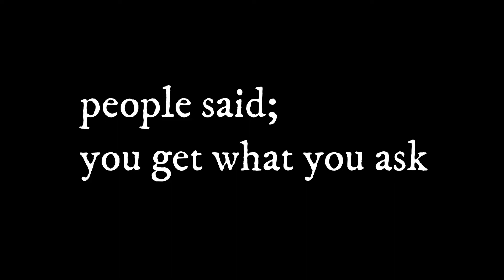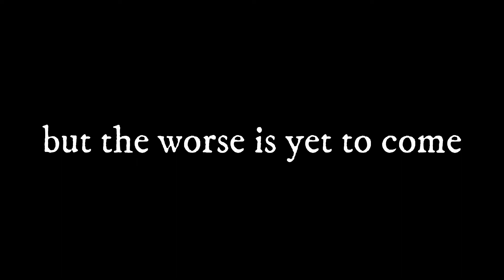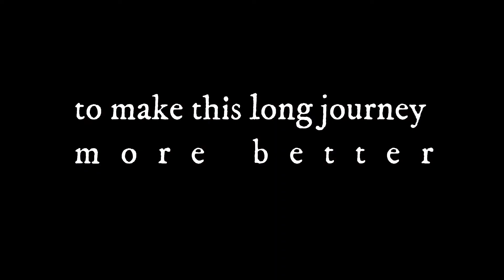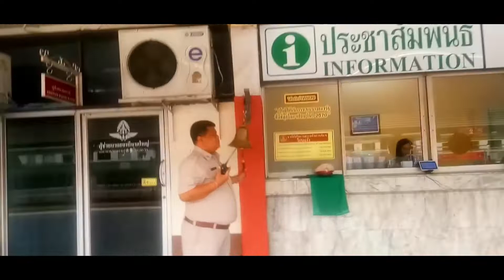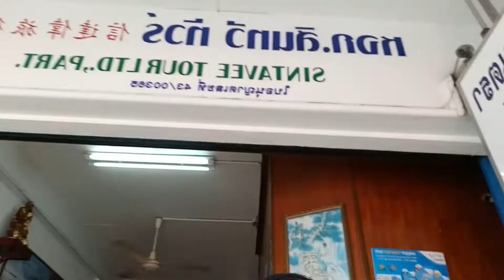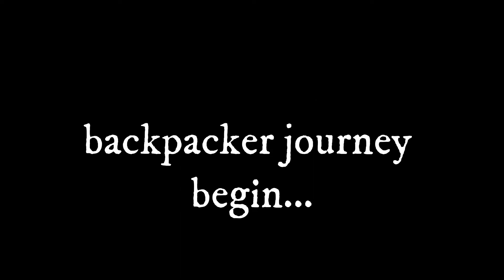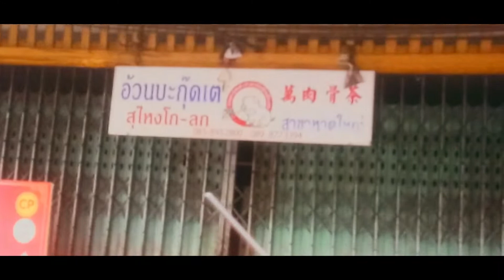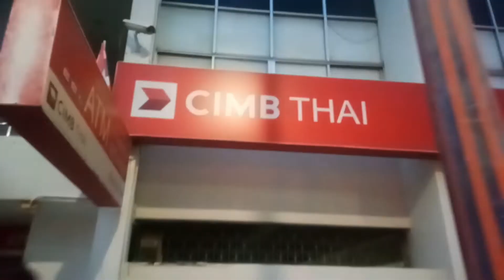sek kito keno LIPAK | AMOREI TRAVLOG | HATYYAI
we went to HATYAI a few months before, and this is our first experience visiting our neighboring country, THAILAND. with little knowledge about the place,food, and stuff like that we braved our self to went there and have  some fun time. so this is our story...

*all the footage in this video are taken in mobile and action camera.